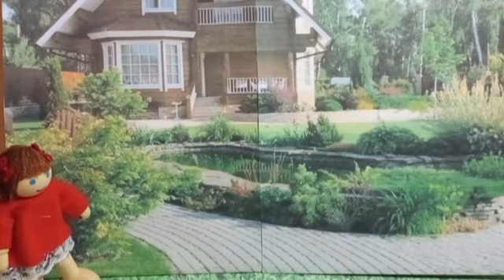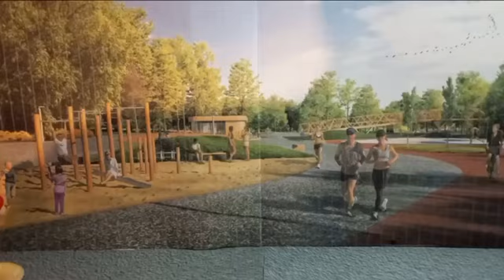Мой любимый город Бор